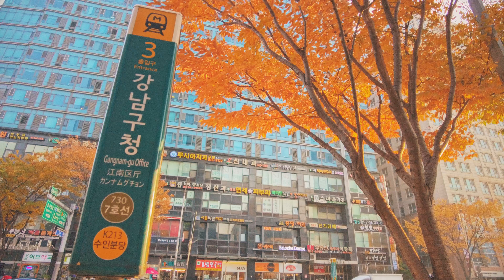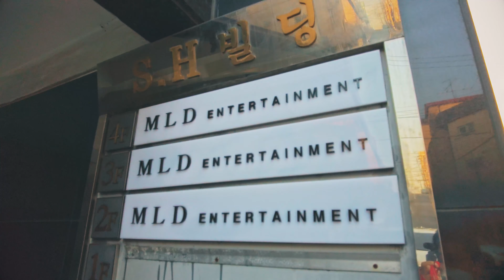[4K] Walk to MLD Entertainment building(MOMOLAND, T1419, JT&Marcus, Yeonwoo)| MLD 엔터테인먼트까지 걷기 - 모모랜드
Today's KPOP Seoul walk is to MLD Entertainment building. MLD Entertainment (MLD엔터테인먼트; formerly Duble Kick Company) is a South Korean entertainment agency. Their artists are MOMOLAND, T1419, JT&Marcus, Yeonwoo.

오늘은 모모랜드, T1419, JT&Marus의 소속사인 MLD 엔터테인먼트까지 걸어 보았습니다. 요즘 날씨가 많이 추워지고, 코로나도 심각해지고 있는 만큼 모두 건강에 더 주의하시길 바라요!

The video has been filmed towards street and buildings only. For other inquries about privacy and business, please see About(정보) Tab.